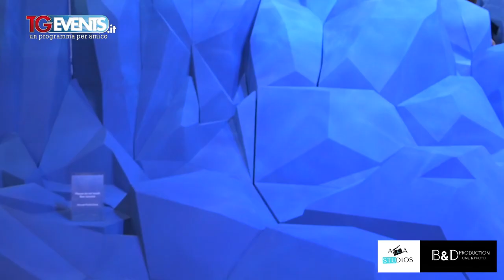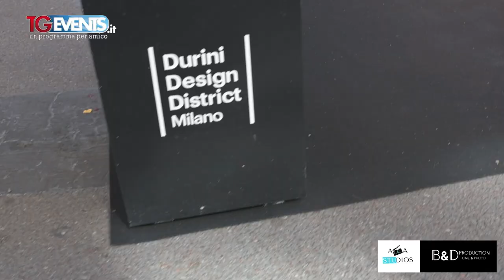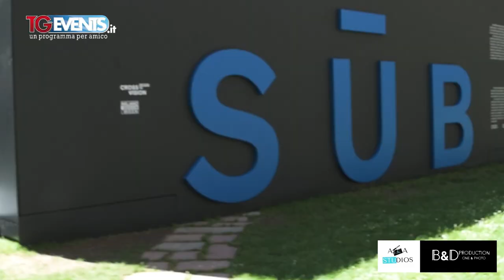MILANO DESIGN WEEK 2024 - TGEvents Television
Nato a Milano nel 1961 per promuovere le esportazioni italiane dell’industria dell’arredo e dei suoi complementi, il Salone Internazionale del Mobile è la manifestazione internazionale punto di riferimento per il settore dell’arredo e del design.

Ovviamente a consolidare la tradizione e il successo dell’evento, hanno contribuito anche i tanti eventi paralleli che ogni anno invadono la città di Milano: manifestazioni delle università, i Design District, e molte altre ancora, che vanno a definire il noto Fuorisalone. Parliamo di una quantità enorme di esposizioni, incontri e presentazioni in altrettanti spazi culturali, di arte e di design della città di Milano.

Title:                     MILANO DESIGN WEEK 2024 (la sua storia)
Event:                   TGEvents Puntata 688
Location:              mILANO
Filming/Photo:   Damiano Colle
Loc. Manager:    Fabrizio Biandrino
Powered:            A&A Studios e B&D Production

Special thanks: Marco Dottore, Luca Galtieri e Sergio Ivan Roncoroni

Studio
A&A Studios
Via B. Maderna, 2
Milano

B&D Production by
Damiano Colle Official Photographer & Video Assistent
Beppe Puglisi Filming and format creator